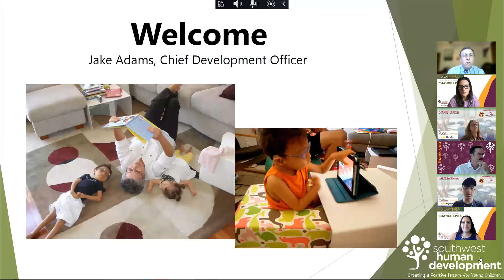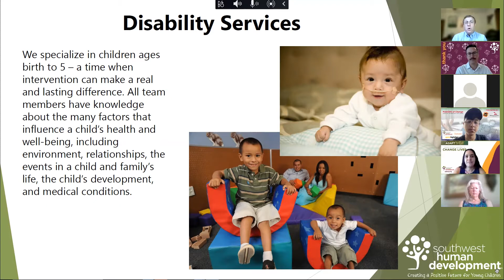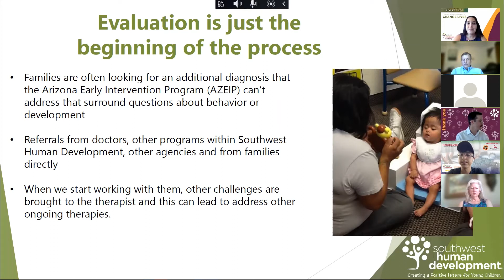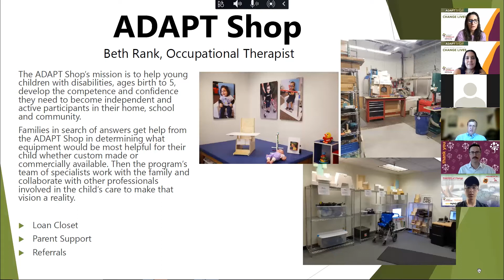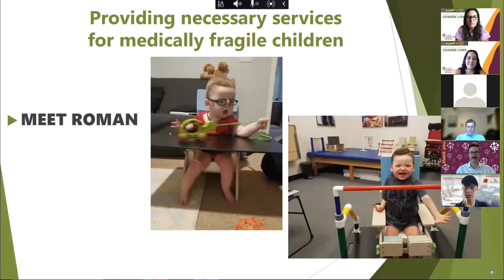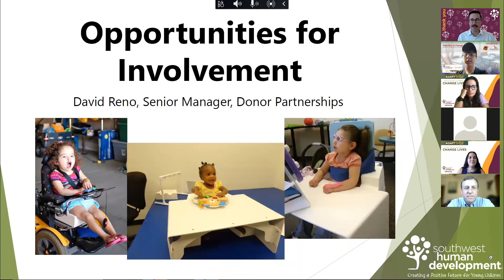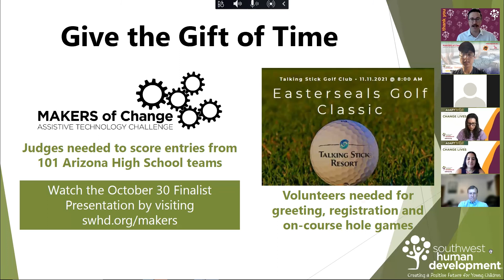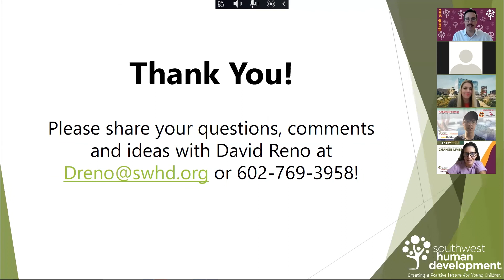In the Know - October 2021